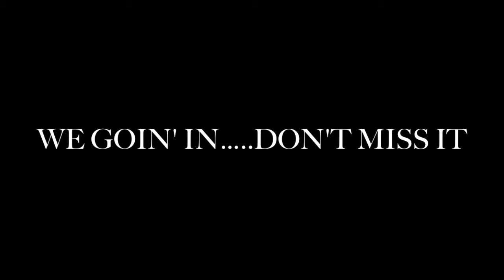PAN CLIQUE VIDEO